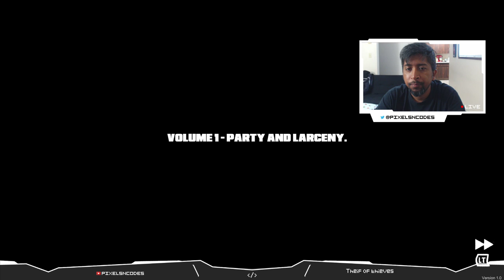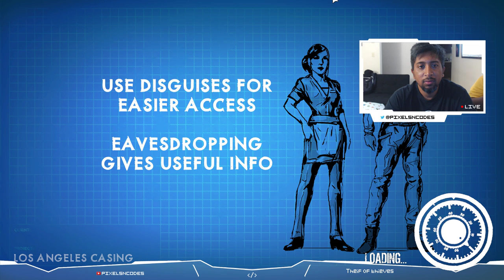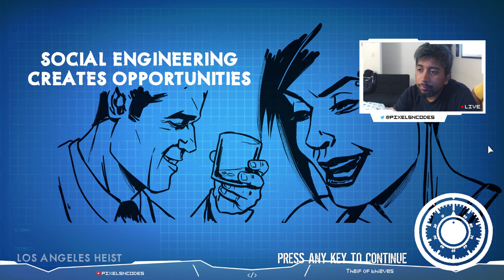Thief of thieves - Gameplay (Bangla)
Based on the best-selling comic by Robert Kirkman, Thief of Thieves: Season One is a story of heists and the people behind them. It’s time for Celia, protege of master thief Redmond, to make the leap from apprentice to master. A new continent and a new team, will you make the cut?